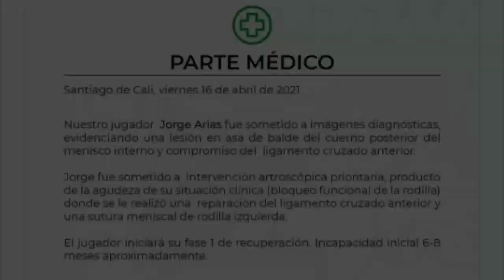SE ACERCA EL REGRESO DE JORGE ARIAS.😱🔥/ ¿Ya puede jugar? ¿En cual Partido?🇳🇬💥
Después de casi 6 meses de recuperación nuestro defensor Jorge Arias se alista para reintegrarse a los partidos del Super Depor , todo aquí en este video🔥